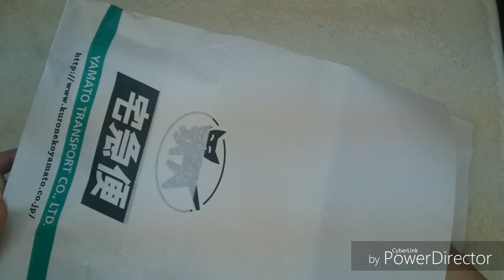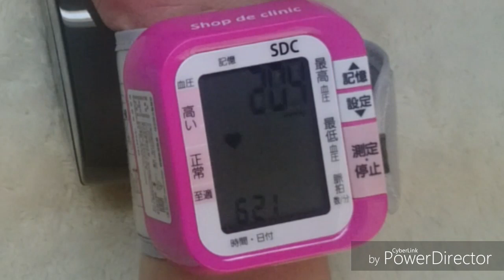PRESENTE SURPRESA HD